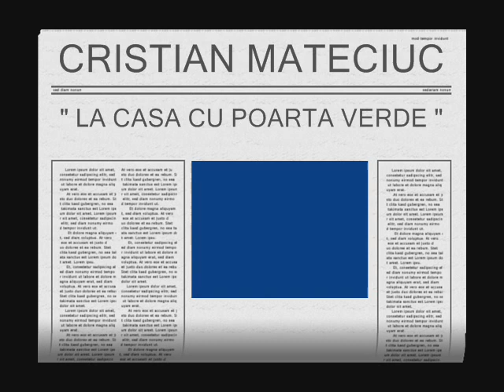Cristian Maticiuc La casa cu poarta verde